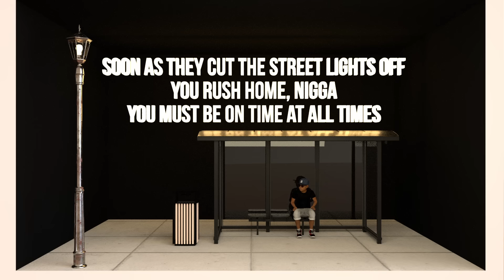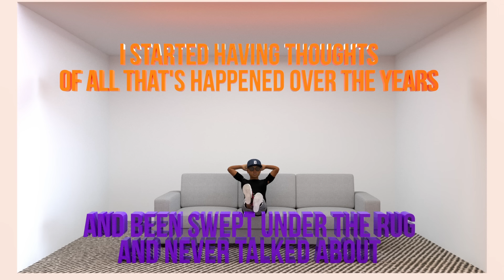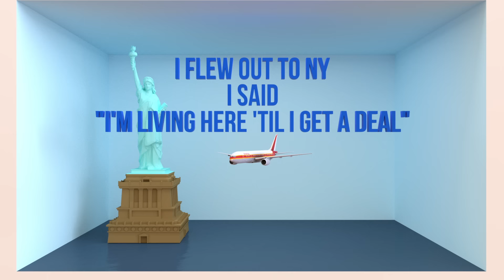Royce da 5'9" - Hero (feat. White Gold) (Official Lyric Video)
Download + Stream “The Allegory EP”

Director: Lanfia
Editor: Lanfia
Producer: Lanfia
Production Company: Bad Half Entertainment